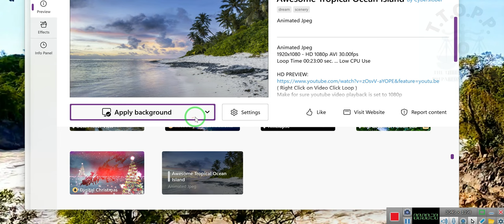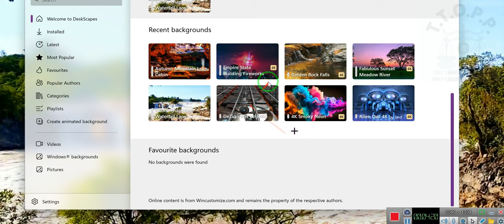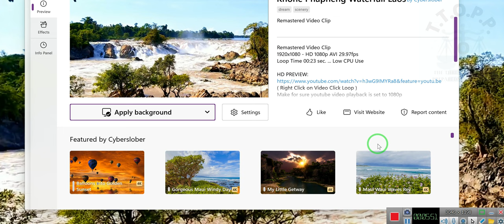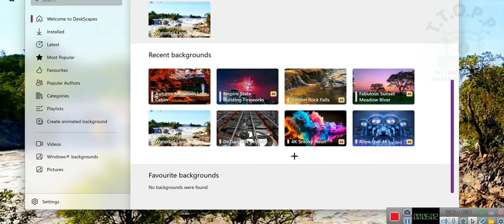Identity theft equals 10 minutes of nothing